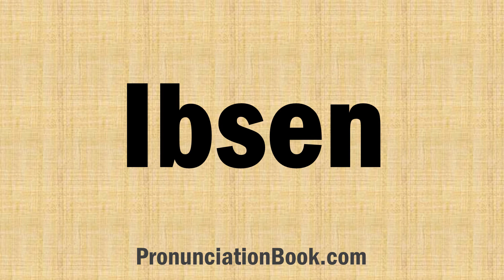How to Pronounce Ibsen